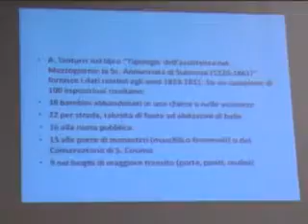ONDA TG 26.03.2013 - CONVEGNO PANFINO SERAFINI